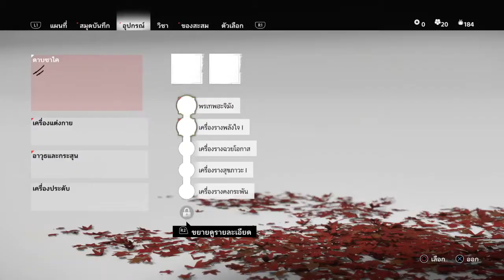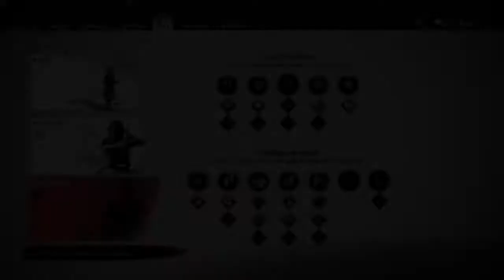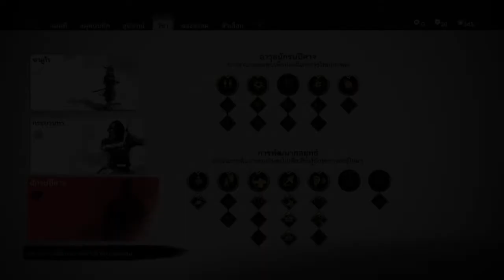Ghost of Tsushima - Ep.18 เรื่องราวของริวโซ